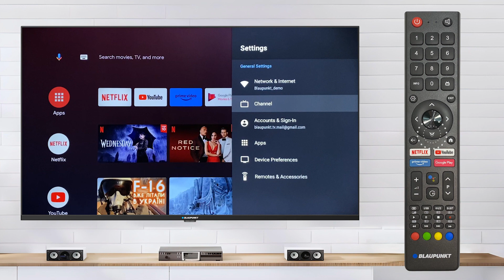On-Off Retail Mode. BLAUPUNKT TV UBС6000 series